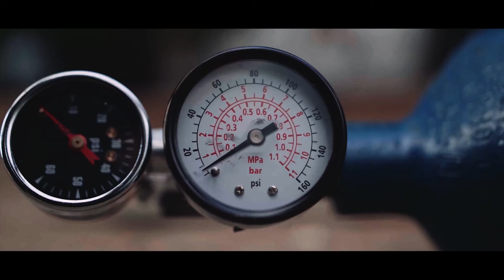Breathe | ZHIYUN Annual Short Video Contest 2019#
After the fall of society due to a viral toxin that has caused the air to become nearly unbreathable, one survivor goes to find his wife, while leaving evidence of his intentions.

ZHIYUN Annual Short Video Contest 2019#